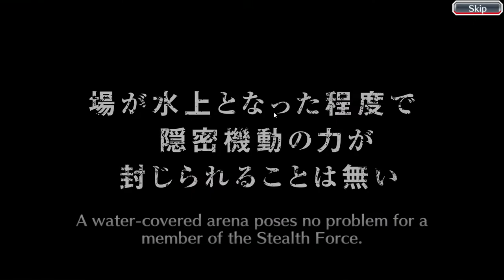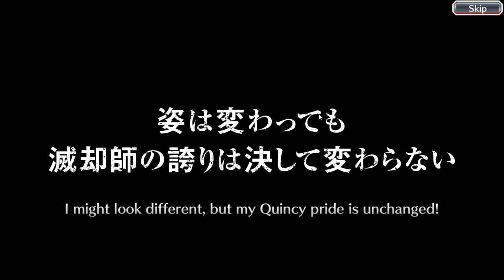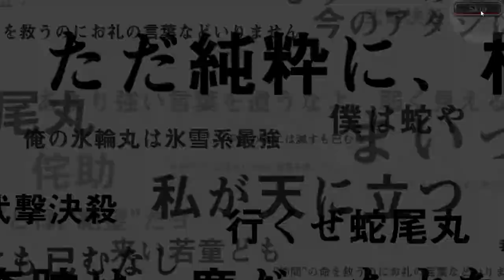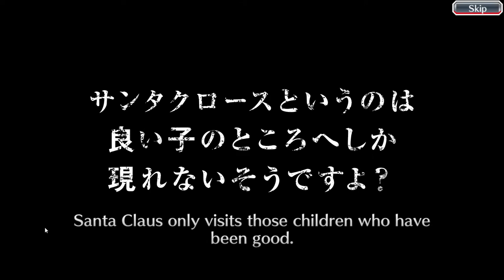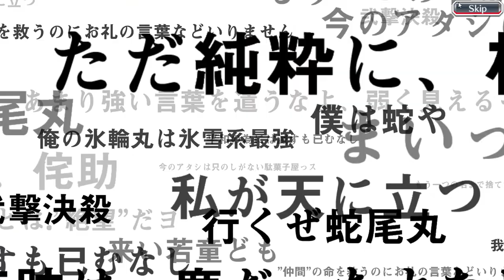Bleach Brave Souls 7TH Anniversary summons(No Sound)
I did some summons on bleach 7th anniversary and wanted to share my experience with you all but i forget to activate the ingame sound, so i am sorry there is no sound.